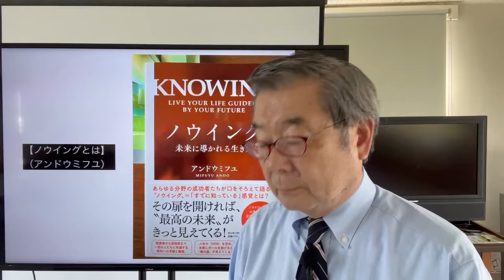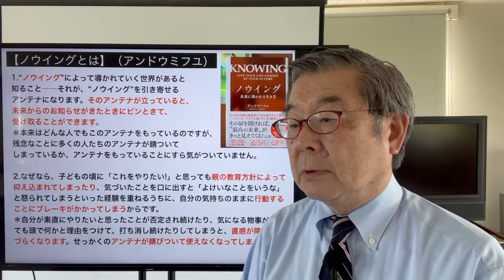【ノウイングとは】（アンドウミフユ）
1.“ノウイング”によって導かれていく世界があると知ること――それが、“ノウイング”を引き寄せるアンテナになります。＊そのアンテナが立っていると、未来からのお知らせがきたときにピンときて、受け取ることができます。
＊本来はどんな人でもこのアンテナをもっているのですが、残念なことに多くの人たちのアンテナが錆ついてしまっているか、アンテナをもっていることにすら気がついていません。

2.なぜなら、子どもの頃に「これをやりたい!」と思っても親の教育方針によって抑え込まれてしまったり、気づいたことを口に出すと「よけいなことをいうな」と怒られてしまうといった経験を重ねるうちに、自分の気持ちのままに行動することにブレーキがかかってしまうからです。
＊自分が素直にやりたいと思ったことが否定され続けたり、気になる物事があっても頭で何かと理由をつけて、打ち消し続けたりしてしまうと、直感が降りてきづらくなります。せっかくのアンテナが錆びついて使えなくなってしまうのです。
3.たとえば、次の類いのようなことを、あなたも経験してはいないでしょうか?■以前からイタリアの建築物に興味があり、一度は行ってみたいと思っている。本屋でイタリアを特集している雑誌を見つけて手にとった。久しぶりに会った友人の妹がイタリアに留学しているそうで、一緒にイタリアに遊びに行かないかと誘われた。とても行きたいけれど、あまりお金に余裕がないし、会社に有休申請するのも気が引けるので、またの機会にしようと思う。■幼馴染（おさななじ）みが会社勤めをしながら小さな劇団を立ち上げた。チラシつくりなどを手伝っていたら、ちょい役で芝居に出てもらえないかといわれた。じつのところ、子どもの頃から女優に憧れていたので、とてもうれしかった。でも、これまで演技の練習などしたことがないので自信がなく、けっきょく断ってしまった。
4.“ノウイング”は、自分との信頼関係によって成り立ちます。
＊たとえば、何度ランチに誘っても、「時間がない」「お金がない」とあれこれ理由をつけて断り続ける人がいたら、そのうち誘わなくなるでしょう。
＊同様にせっかく直感やひらめきが起きても、それに応えずにいると、やがて未来からのお知らせはこなくなってしまうのです。
＊ふだんから「ピン!」ときたことや「何か気になる」という感覚を無視せず行動に移していくと、自分との信頼関係のパイプは太くなっていきます。

◆ノートルダム清心女子大学名誉教授・理学博士、保江邦夫（やすえくにお）氏も、量子力学的に言うと、「未来と過去が今を決定する」といいます。
＊つまり、過去の延長線上に今があるのではなく、未来から今が導かれているということ。
＊一般的には、「直感」とか「虫のしらせ」、「第六感」という不思議な感覚のことでもあります。

◆それを、「セレンディピティ」ともいいます。
＊セレンディピティとは、求めずして、ふとしたことで直感を得て、予想外の思わぬ幸運をつかみとる能力のことです。
＊幸運な偶然を手に入れることができる力でもあります。

◆ただし、未来からの電波を受信する電波が弱くなってしまうと、「直感」や「虫のしらせ」を受信しにくくなってしまいます。
＊普段から、講演会や勉強会、本や映画、あるいは人を紹介してくれる、というようなチャンスを断ってばかりいる人には、お誘いがだんだんなくなるのと同じで、直感や虫のしらせを無視してばかりいると、そのうち未来からのお知らせは来なくなります。というより、お知らせは来ていても、気づく感性が弱くなってしまうということです。
◆大事なことは、ノウイングを引き寄せる感性のアンテナを立てること。
＊ピンときたことを無視せず、行動に移せる人でありたいと思います。